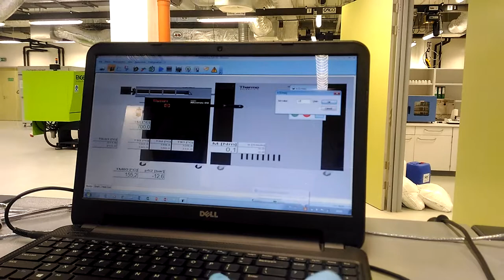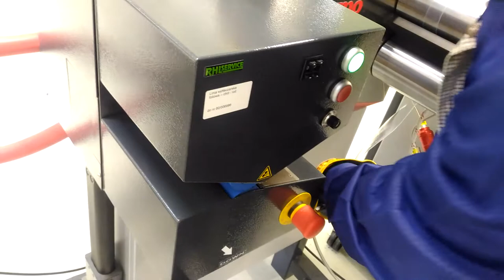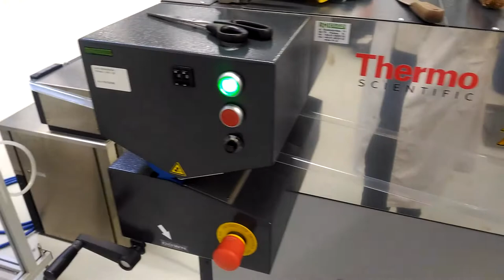Wytłaczanie folii Polietylenowej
Przetwórstwo polietylenu na wytłaczarce HAAKE